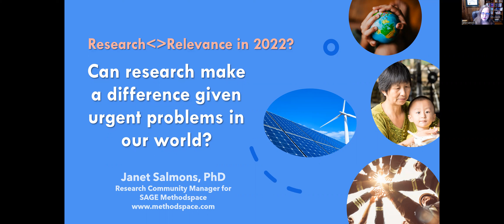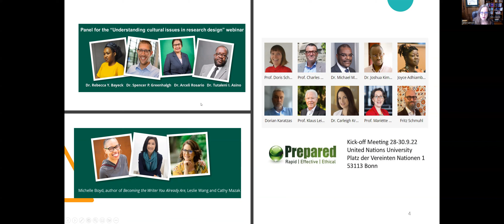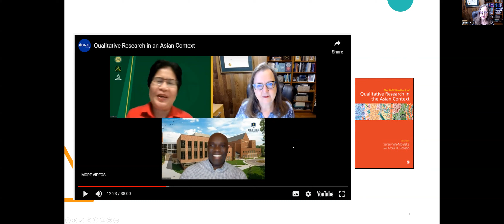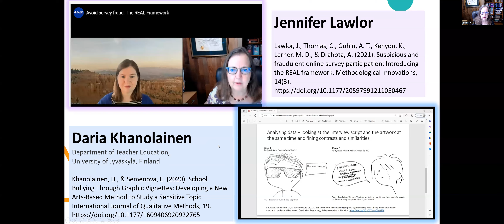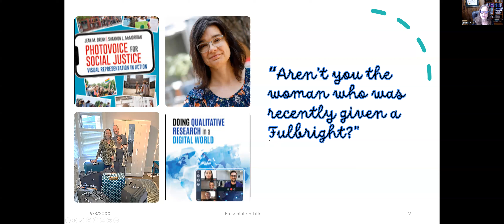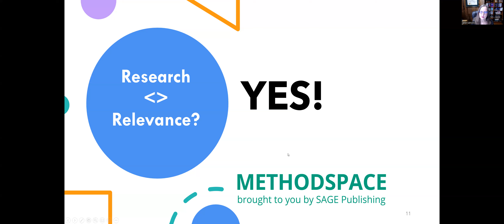SAGE Methodspace 2022 in Review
in 2022.